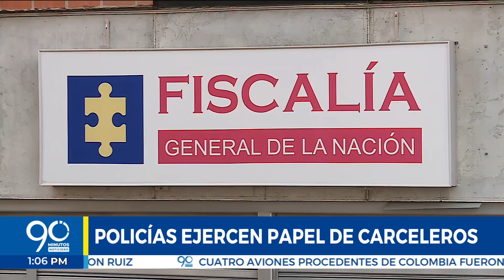Trabajadores del sector judicial se declararon en asamblea permanente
LoVisteEn90 Los empleados de la justicia entraron de nuevo a asamblea permanente, dicen que no tienen cómo trabajar y que todas las investigaciones están paradas, por eso no avanzan en los procesos de gran importancia.